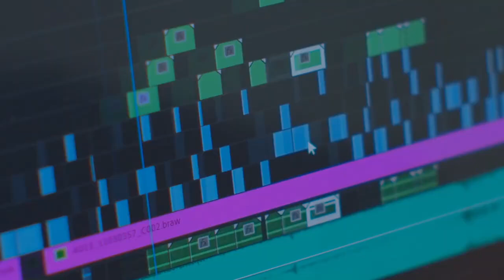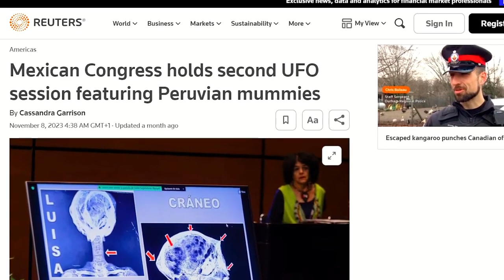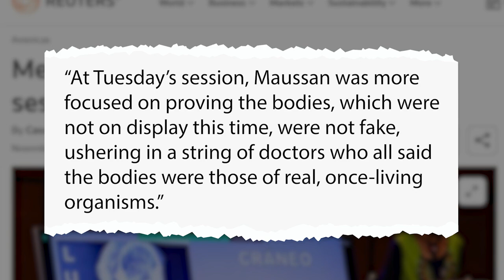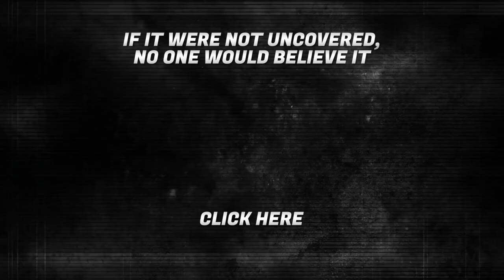This Is SHOCKING - Greg Sereda - Bible Flock Box (SDA)